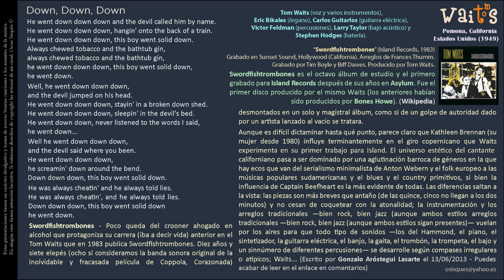Down, Down, Down (Tom Waits) - Tom Waits